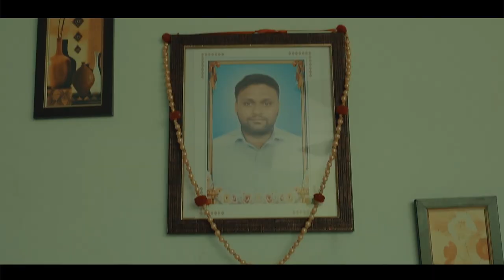મેઘધનુષ્ય (Meghdhanushy) || Present By Goodluck Movie Production || New Gujrati Short Film || 2021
Gujarati Short Movie

Production House : Goodluck Movie Production
Producer : Vijay Makwana
Director :  Shaktisinh Yadav
Story/Dialogues : Shaktisinh Yadav
Editor : Yogesh Raval

Casting: Lav Jani, Khushi Dhameliya, Ajay Kantariya, Chirag Chavda,
 Bhavya Shukla, Abhishek     Upadhyay,  Hitarthsinh Yadav,
 Yogesh Raval, Falguni Trivedi,  Vijay Rathod,  Raghu Jotana

Cameramen
: Dk Photography
                        Arun Karkoliya
                        Rushi danidhariya

                        Ashvin Dabhi
Drone Oprater
 : Kalpesh Rathod